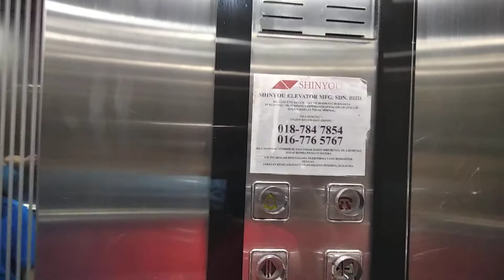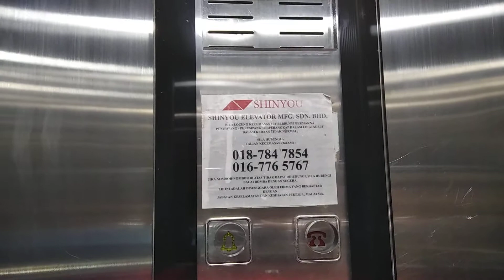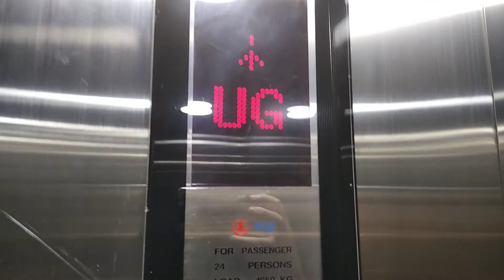Todays Mall Fuji Elevator